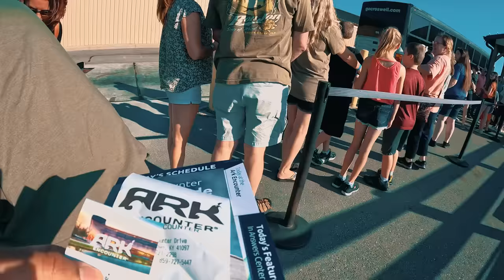አለም ከጥፋት የዳነበትን አስገራሚውን የኖህን መርከብ አየሁት Abel Birhanu